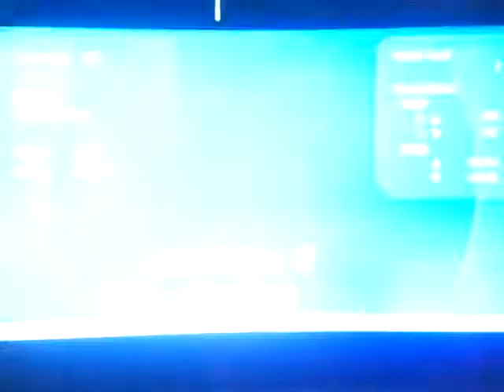Let's go Eevee playthrough part 15: taking down Jessie and James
Part 15 of mine and TheSweepingBreloom's playthrough of Let's go Eevee